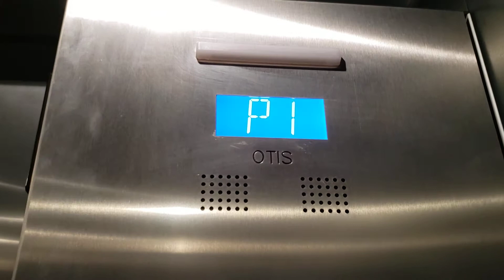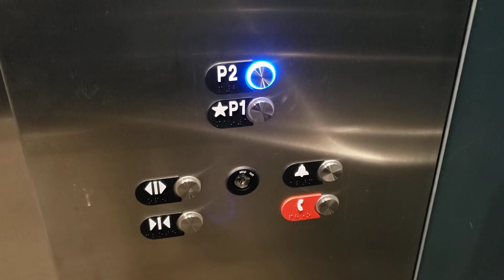Otis Gen2 MRL Traction Elevator @ AC Hotel by Marriott SouthPark Parking Garage, Charlotte, NC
Filmed with Samsung Galaxy S9 on January 15, 2020

This is the elevator in the parking garage attached to the AC Hotel by Marriott in the SouthPark neighborhood of Charlotte. This elevator is kind of pointless because both levels are served by the main hotel elevators. Interestingly, this elevator has older series 2 chimes and lanterns, and a blue LED hall indicator on floor 1, instead of the standard Series 7 hall fixtures. I much prefer the series 2 chimes over the series 7 chimes.

Floors served: 2
Manufacturer: Otis
Model: Gen2
Type: MRL Traction
Fixtures: Series 2/7
Capacity: 3500 lb
Year installed: 2018
North Carolina ID number: 33038